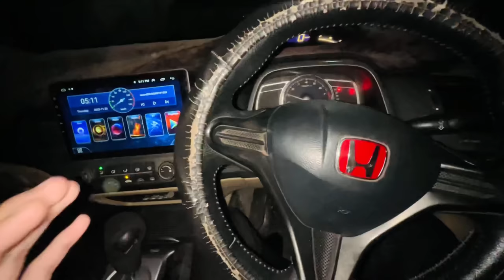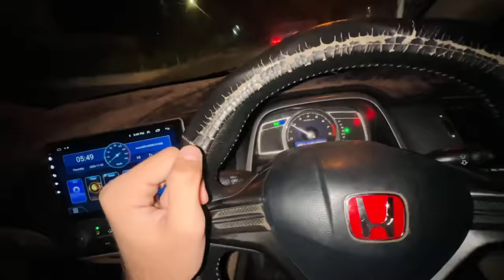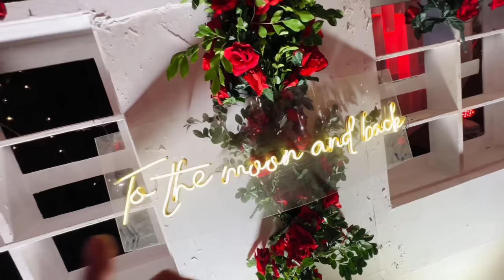Zaraib ki rukhsati hogyi ❤️ Sab emotional hogaye😭